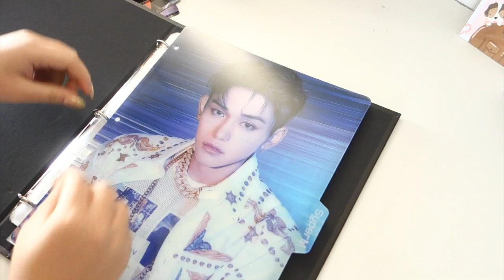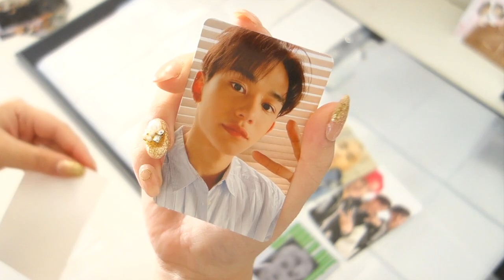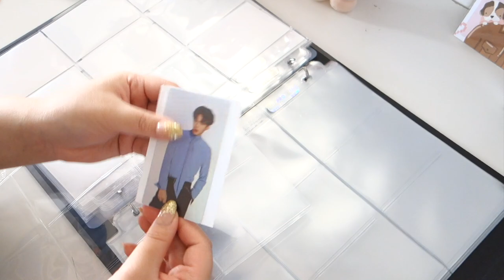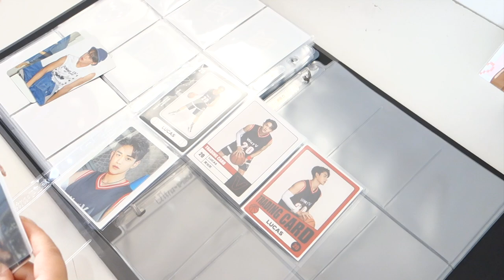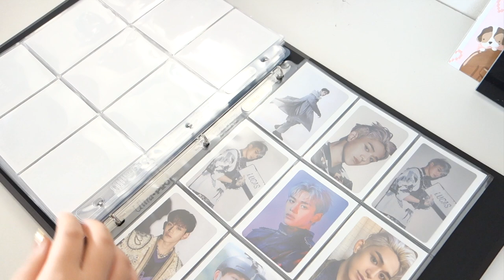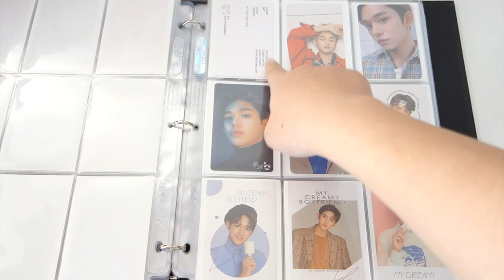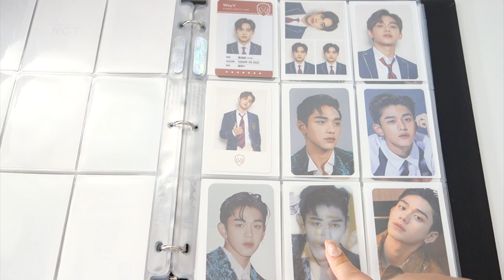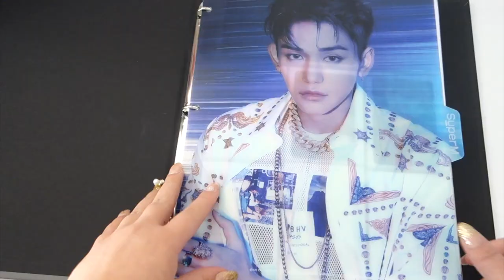Organizing My Lucas Photocard Collection ♢ WayV, NCT, SuperM